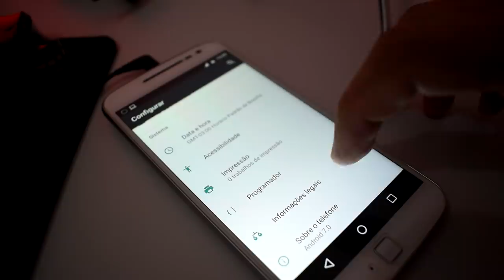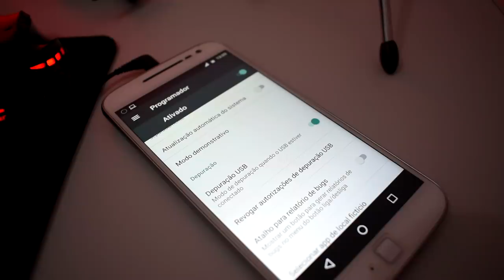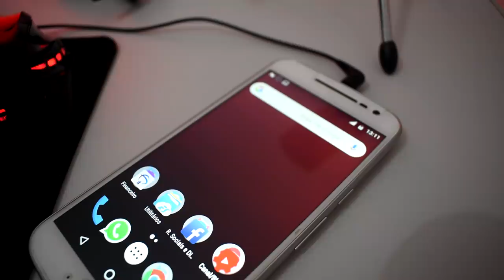Como CONECTAR o CELULAR na TV usando o CABO USB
Veja como configurar e conectar o seu Smartphone Android na Smart TV usando apenas o cabo USB que já vem junto na caixa do celular, veja e assista vídeos, fotos, pastas e visualize todo o conteúdo do seu celular na TV.

SITUAÇÕES EM QUE ESTE VÍDEO PODE SER ÚTIL:
* Meu celular não tem screen mirroring, como conectar na TV;
* Como conectar celular na TV sem ter o Screen Mirroring;
* Como espelhar a tela do Celular Android na TV sem o app Screen Mirror;
* Como espelhar e conectar o Android na TV pelo cabo USB.